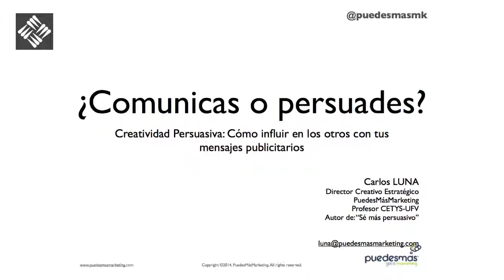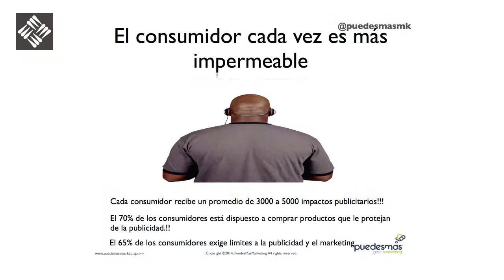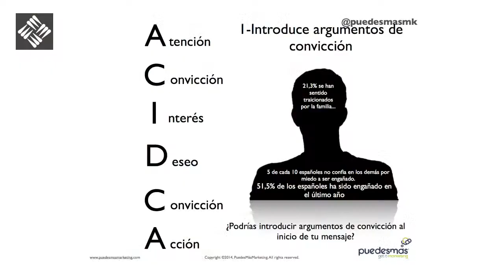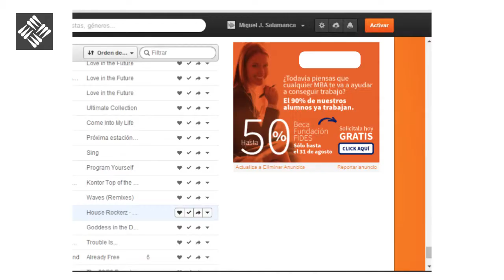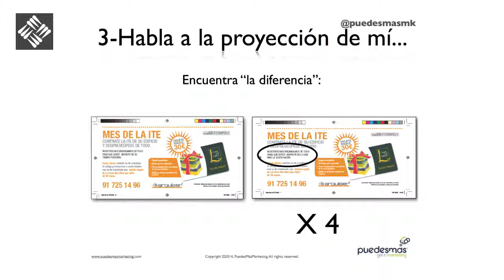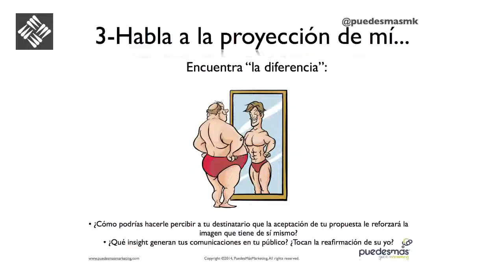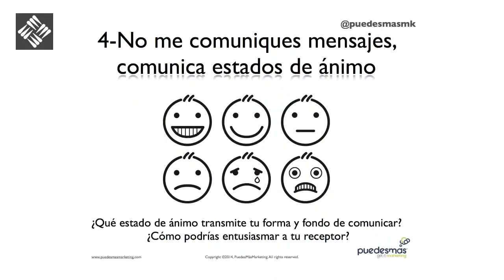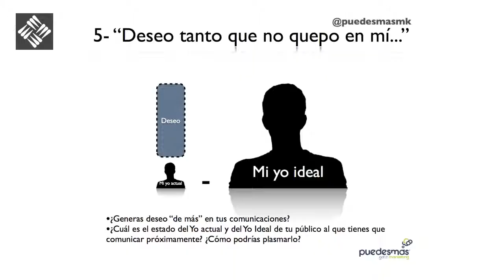Jornada Creatividad - Carlos Luna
Creatividad persuativa